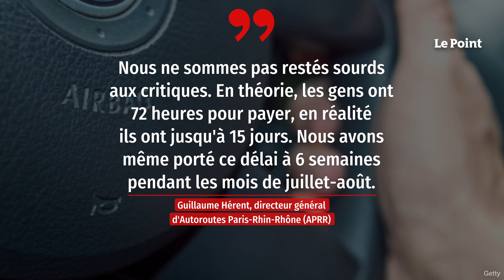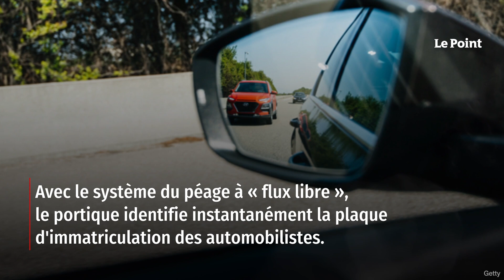L’A79, première autoroute sans péage, victime de 180 000 impayés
Le tout premier péage à « flux libre » de France vire au fiasco. Comme le révèle Le Parisien, le premier tronçon d'autoroute qui ne nécessite pas de payer de péage, reliant Montmarault (Allier) à Digoin (Saône-et-Loire) sur l'A79, a révélé ses failles. Un an après la mise en service de ce système, le 4 novembre 2022, 180 000 impayés et 80 000 dossiers de pénalité ont été comptabilisés tandis que 600 000 « courriers pédagogiques » ont été envoyés aux mauvais payeurs. Retrouvez-nous sur : - Youtube - Facebook - Twitter - Instagram - Tik Tok - LinkedIn